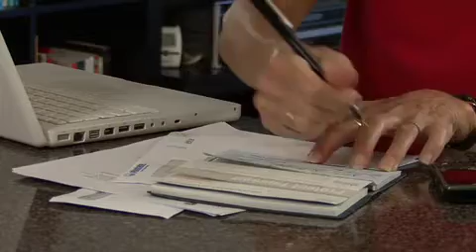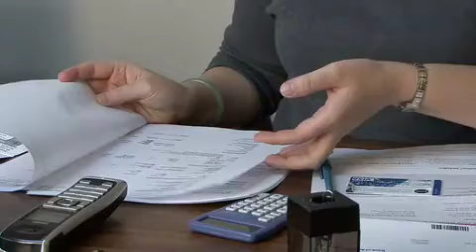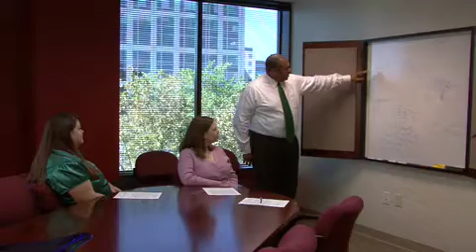How to Repair Your Credit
In this video, financial planning professional and member of the Financial Planning Association®, Cal Brown, MST, CFP®, describes the four important steps to improving your credit. This video is designed for individuals who have poor credit and are looking for tips to improve their credit. This video series includes an overview of checking your credit, reading and correcting credit reports, improving your credit and getting out of debt.